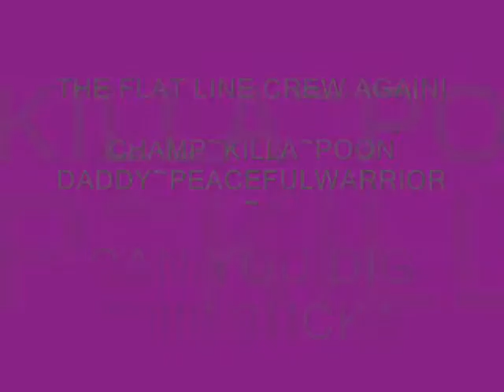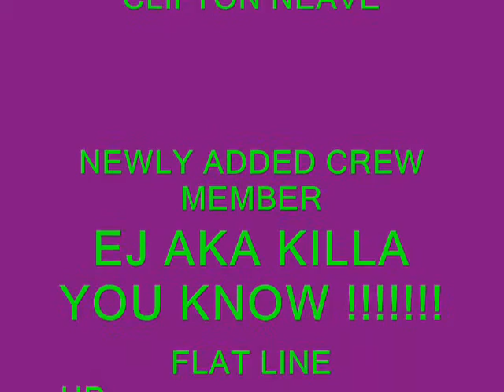FLAT LINE CREW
TUMBLING FLIPPING TRICKING FUN